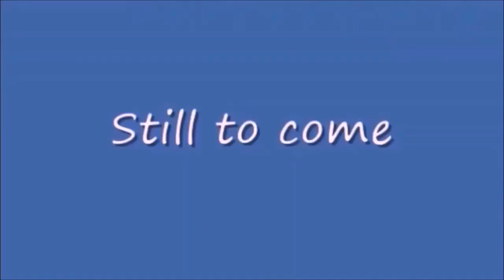Wednesday Night Lowdown 432